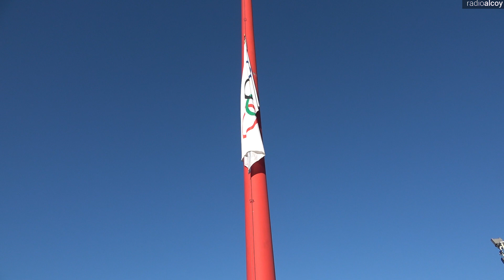Esport en 3D Alcoi 2019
La antorcha pone en marcha la octava edición del Esport en 3D